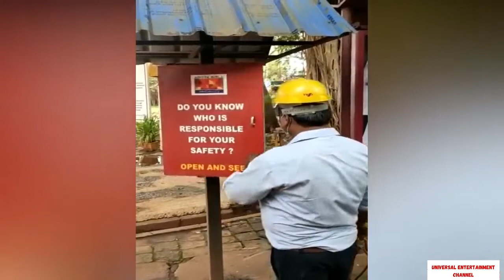TOTAL IDIOTS AT WORK | FUNNY FAIL | ACCIDENT | BAD DAY 😰😎😡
Universal Entertainment Channel's video for you the most cute animal compilations, please try not to laugh challenges, fails, and hilarious viral videos.